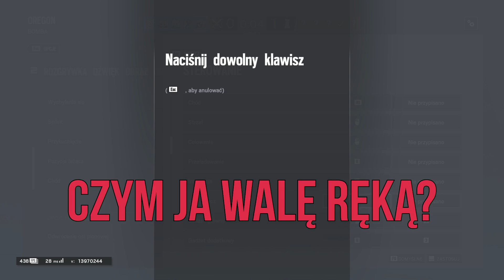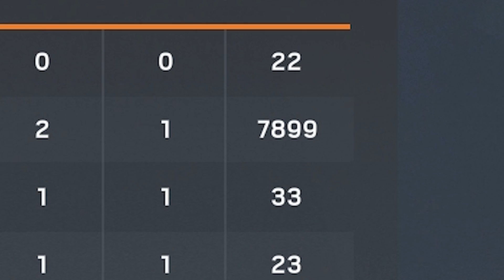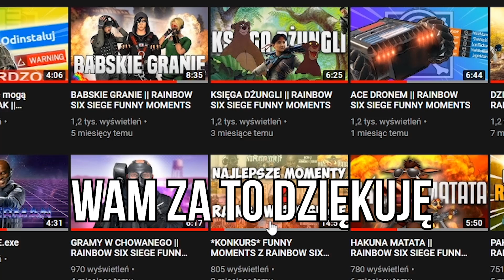3 NAJLEPSZE TAKTYKI w RAINBOW SIX SIEGE - Przeciwnik Cię ZNIENAWIDZI!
3 POTĘŻNE TAKTYKI w RAINBOW SIX SIEGE to KLUCZ do SUKCESU
Tak, w dzisiejszym materiale sprzedam Wam 3 proste taktyki, które w KAŻDYM przypadku zakończą się Waszą wygraną. Chyba, że jesteście słabi. Miłego oglądania, czołem!